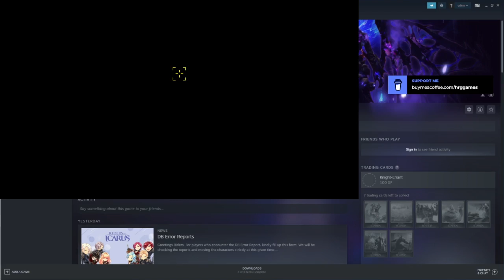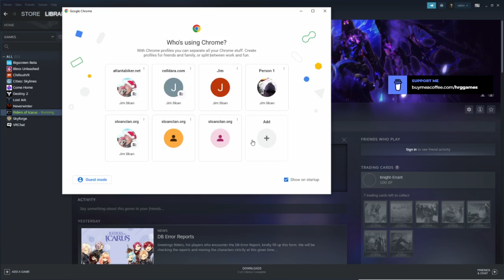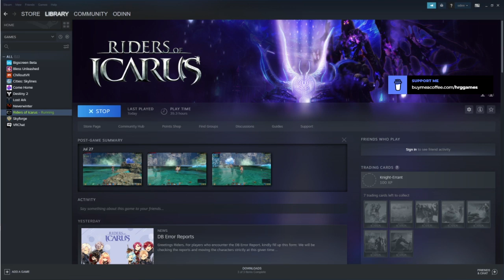Riders of Icarus - Series - Ep 9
Continued quests around Northern Gate Watchtower and didn't have the taming points to finish because I used them to tame a panther and a buffalo.
Continued with doing the Lavalight repeatable dungeon.